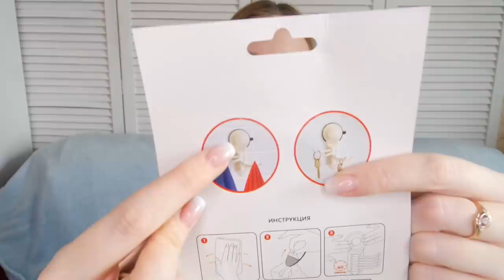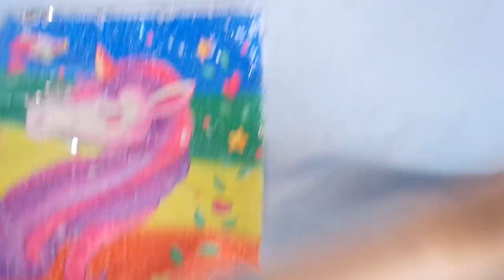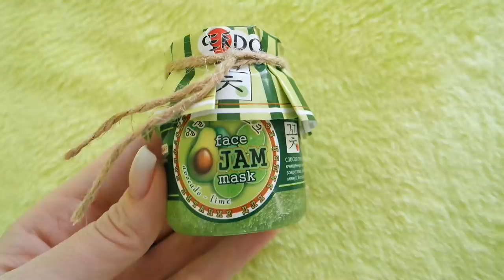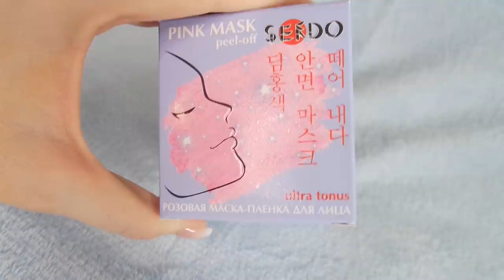🔥КРУТЫЕ НОВИНКИ🔥 ФИКС ПРАЙС ДЕКАБРЬ 2019🔥 SilenaSway_Силена Вселенная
Покупки фикс прайс, крутые новинки из фикс прайс декабрь, тест-обзор фикс прайс